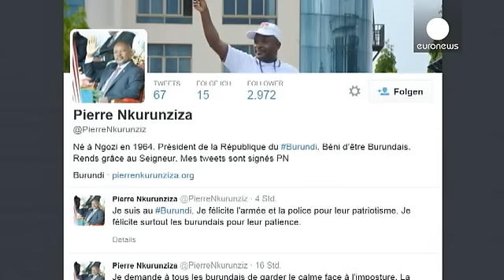Burundi : le chef des putschistes en cavale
Les partisans du Président Nkurunziza célébraient l'échec du coup d'Etat ce matin à Bujumbura, la capitale du Burundi.

Trois des généraux impliqués dans le putsch de mercredi ont été arrêtés. Leur chef, le "général Niyombaré" est en fuite. " Nous avons accepté de nous rendre, j'espère qu'il ne vont pas nous tuer," avait-il auparavant déclaré à l'AFP.